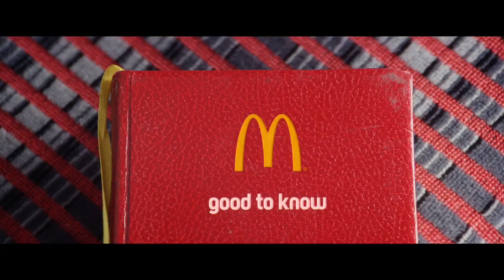McDonalds | Steve 40 Food Quality TV Ad McDonald's UK